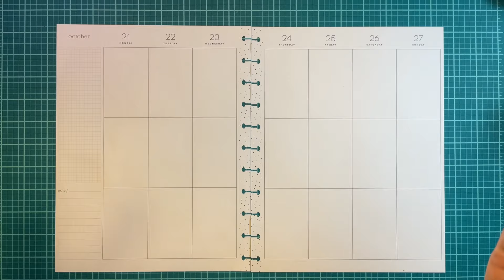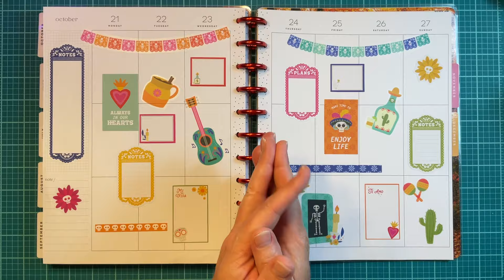Planning For The Week of October 21 in my Catchall Happy Planner